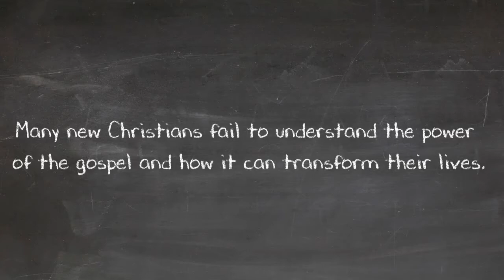The Power Filled Basics Of The Christian Faith - 8 Week Course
IT'S FINALLY HERE!!! "The Power Filled Basics of the Christian Faith" is an 8 week discipleship course designed to help you experience a transformed life in Christ. As we look at the fundamentals of the faith, we will experience the transformational power of God's Word and His Spirit!
Watch the introduction lesson today and sign up for the course. Lesson 1 will be emailed out Wednesday March 10th!